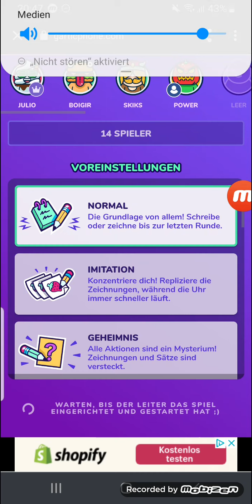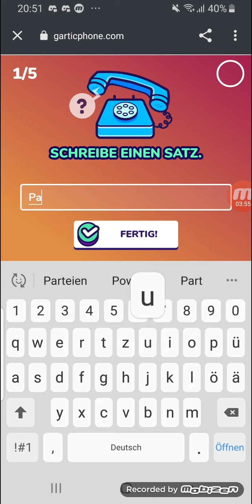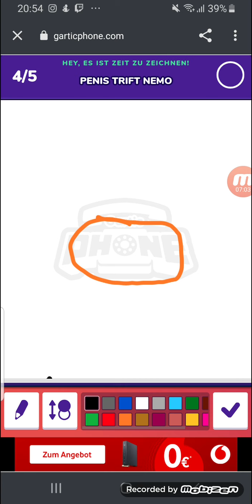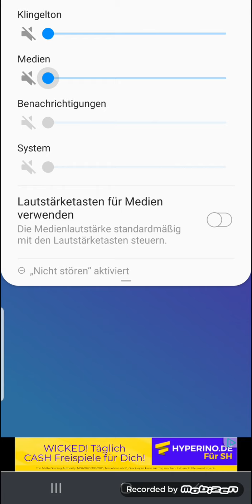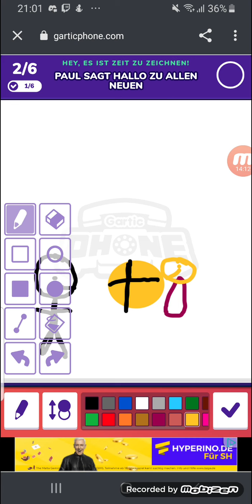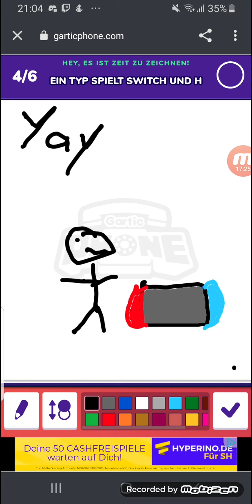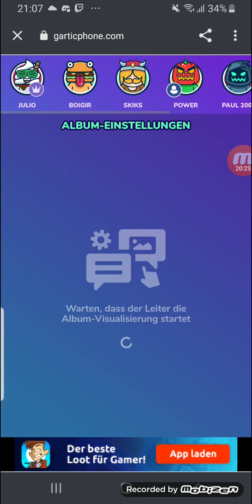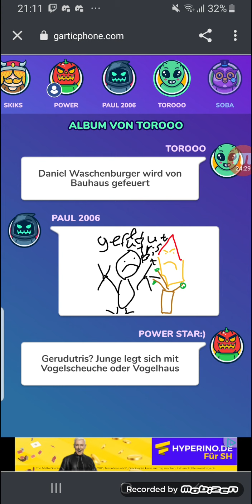Wieder ne Runde Gartic Phone